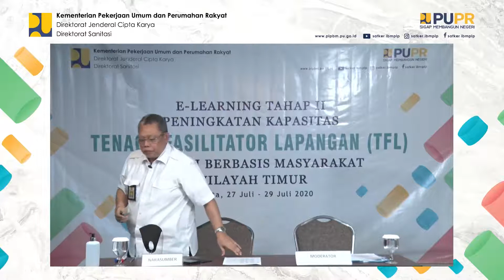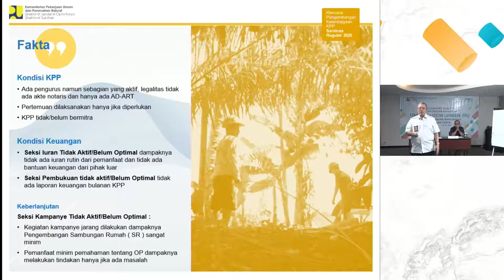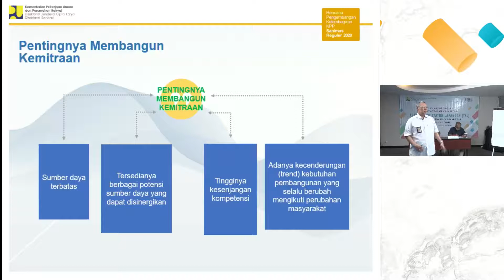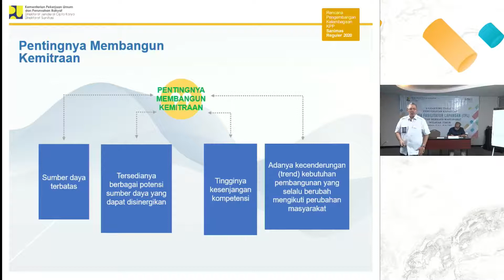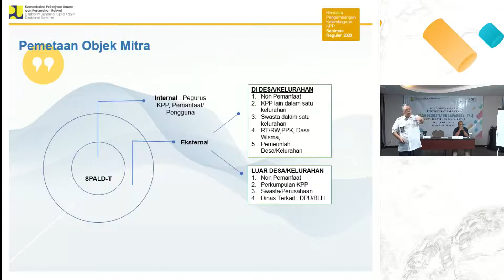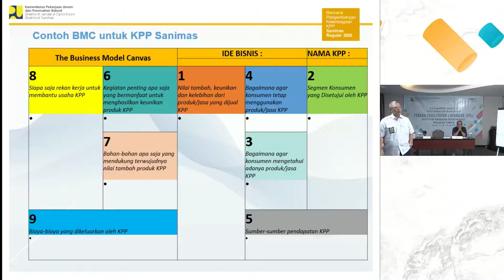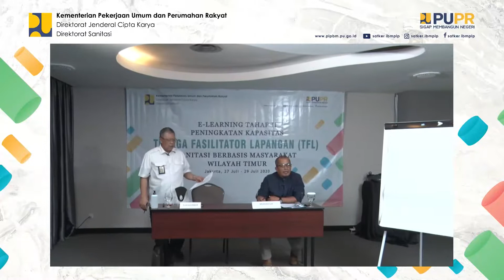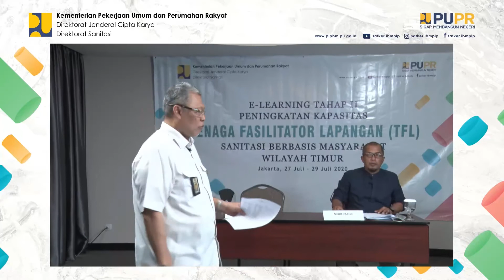LIVE SANIMAS - Rencana Pengembangan Kelembagaan KPP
E-Learning Tahap 2 Peningkatan Kapasitas Fasilitator Lapangan Sanimas Reguler Wilayah Timur

Materi : Rencana Pengembangan Kelembagaan KPP
Pemateri : Himyar Sugiri

Jakarta, 27 – 29 Juli 2020